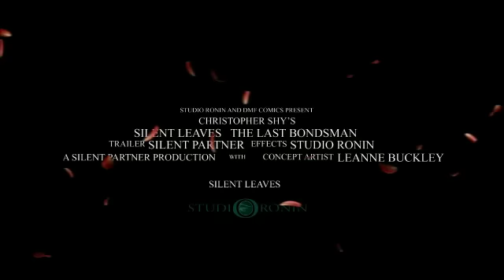Silent leaves trailer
Christopher Shy, Studio Ronin